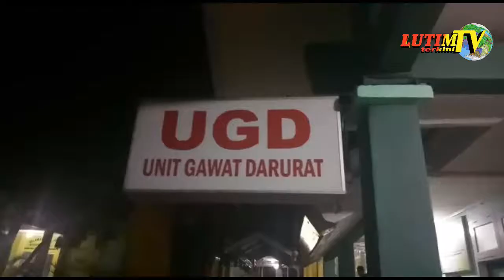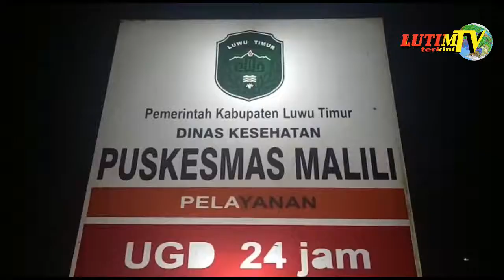Penemuan mayat Desa Manurung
Lutimterkinicom